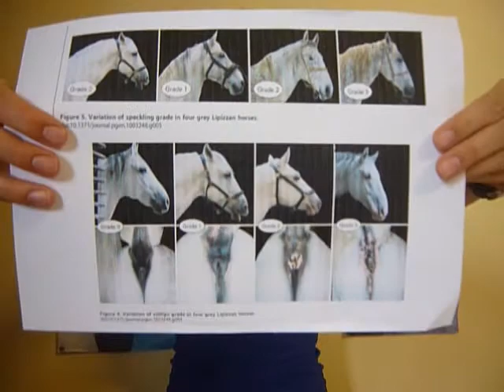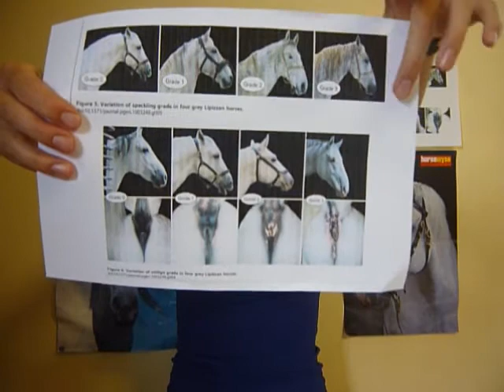AGRC1020 - Melanoma in grey horses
Animal Biology report